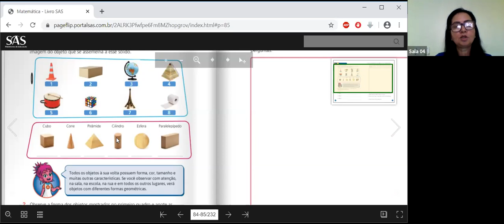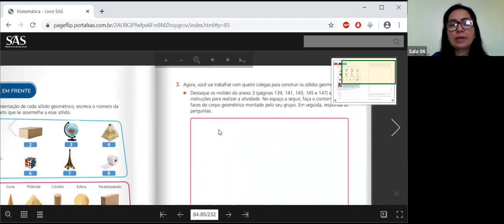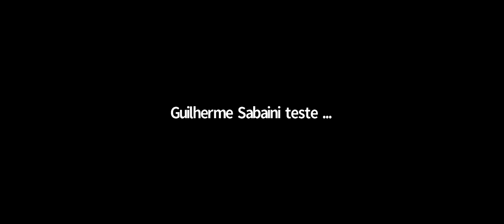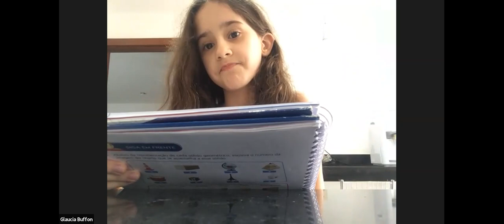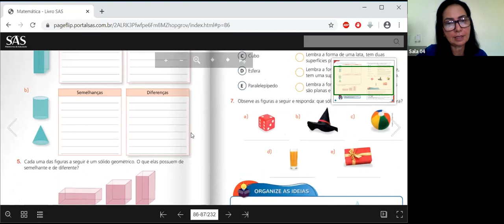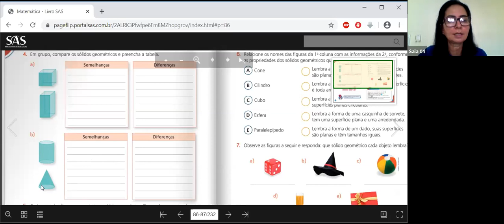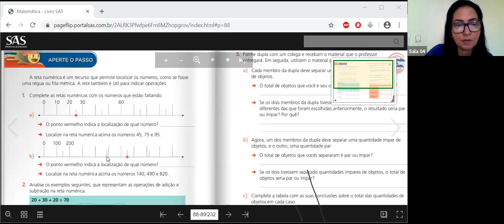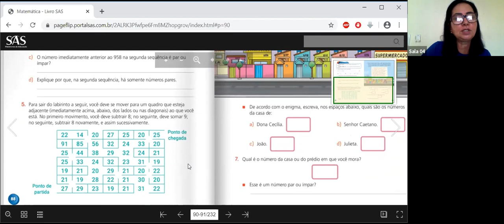3º ano A - MATEMÁTICA - zoom 02 (08/04)